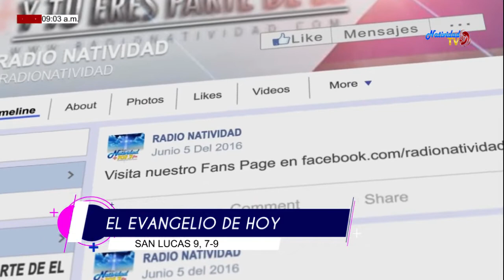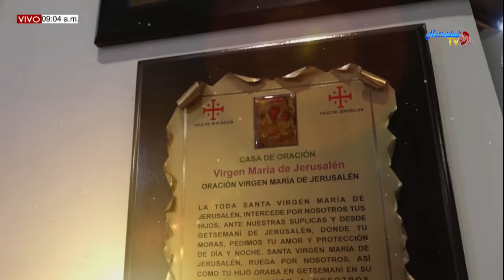EVANGELIO DE HOY 26 SEP 2019